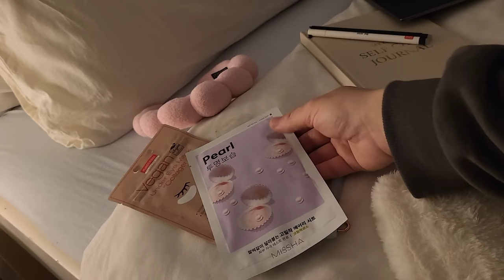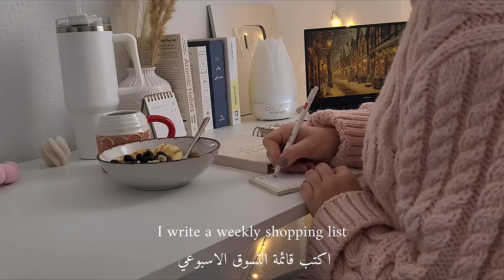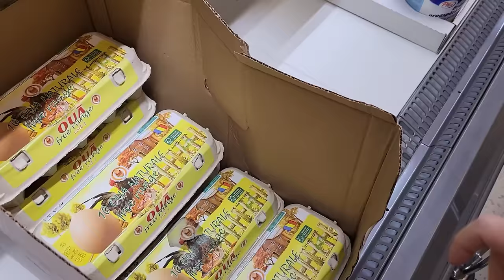December days 🏡| mini cakes,healthy breakfast, cleaning, shopping, relaxing time